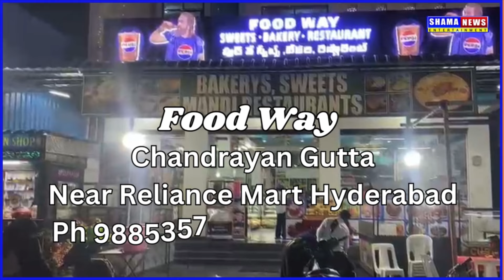Hussain Sagar Ke 2 Doors Khol Diye Gaye | Paani Nashebi Elaqao Me Choda Gaya